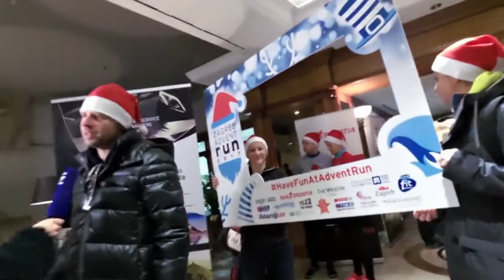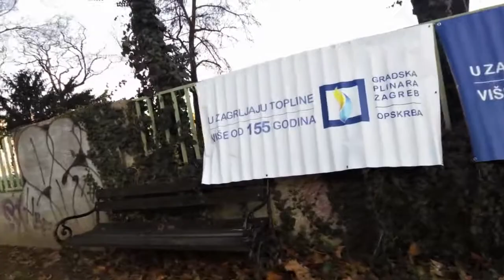Zagreb Advent Run 2017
prekrasan humanitarni događaj,uzbuđenje pred start i start oko 1500 veselih trkača,organizatorima veliko HVALA,prilog TV Štenara 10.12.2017.